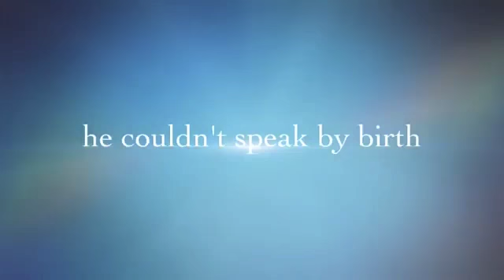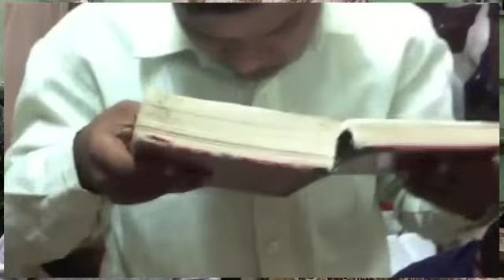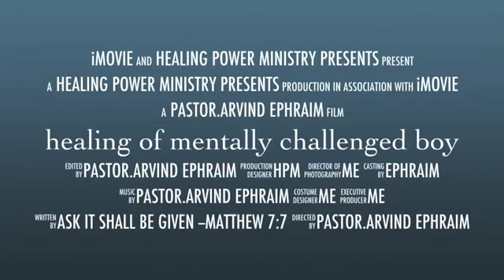Mentally Challenged boy's healing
Ravi is a mentally challenged boy by birth.He Couldnt able to walk neither see properly nor talk. But Lord Jesus Healed him. healing power ministry testimony. Sanctify Apostolic Church kharagpur..Pastor Arvind Ephraim